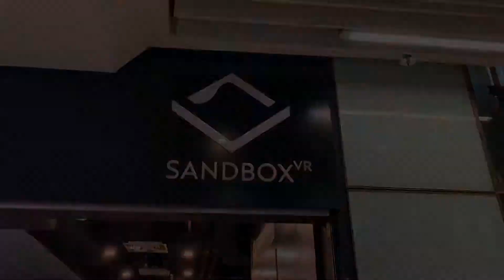heritage X modernity | Vlog 1 (Sandbox VR)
Our first stop📍at Sandbox VR teleported us into the futuristic city of New Hong Kong in 2088 through “Amber Sky 2088”!🌆

This eye-opening and immersive experience equips players with technologies including Virtual Reality headsets, motion tracking devices as well as Haptic vests to "feel" the impact of the battle, making the whole gaming experience feel so surreal!✨

Did you know, Sandbox VR was awarded the 2020 Travellers’ Choice award by TripAdvisor for being the top 10% of all worldwide attractions! Currently, Sandbox VR is having a back-to-back 2-games bundle deal because one is NEVER enough!😅 T&Cs apply.

So, what are you waiting for? to experience the adrenaline rush and thrill for yourself at Sandbox VR! You definitely won’t regret it!🤗

📌Address: 181 Orchard Road, #05-31 Orchard Central, 238896

Rediscover Singapore with Locomole!🇸🇬 Check them out and start your adventure today!👍